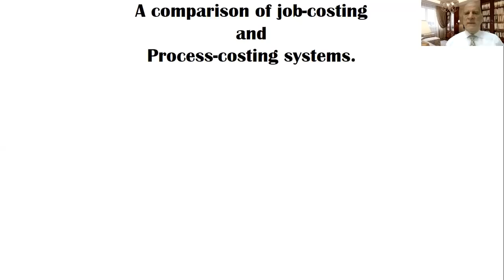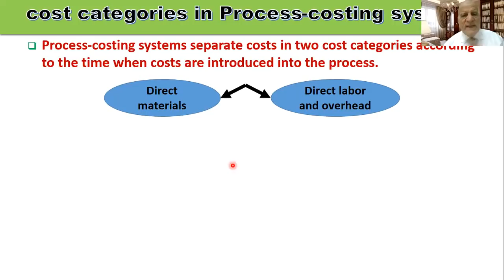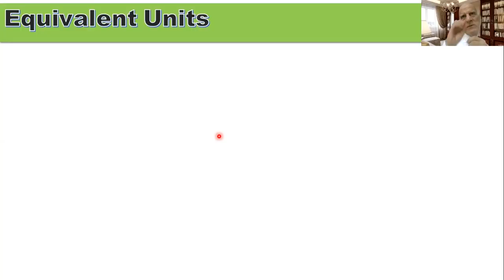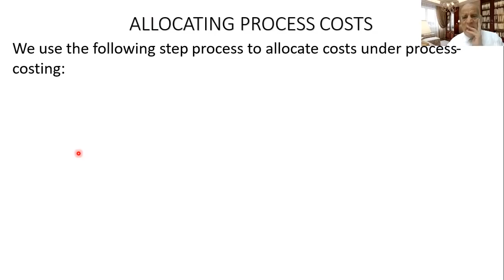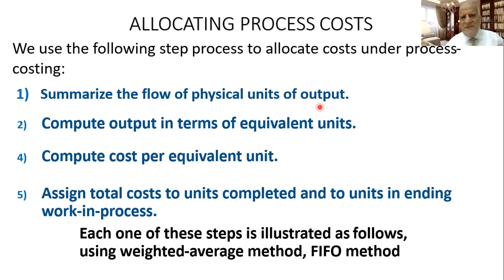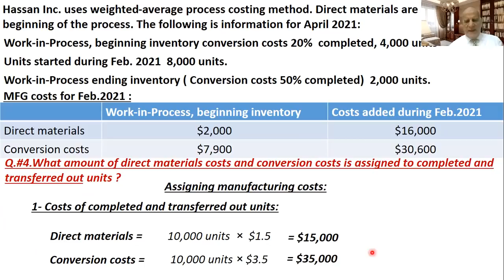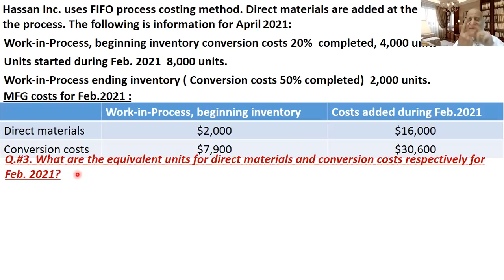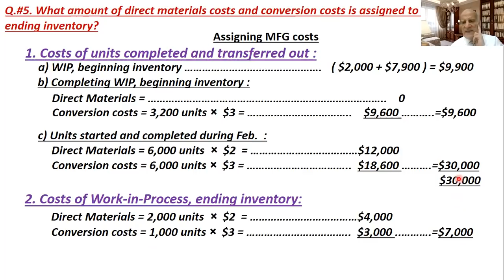فيديو مراجعة الباب 17 - Process Costing Systems